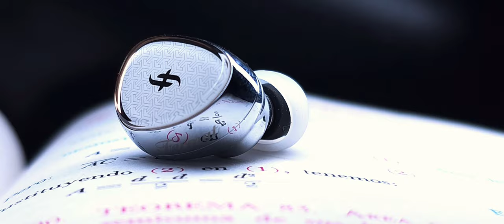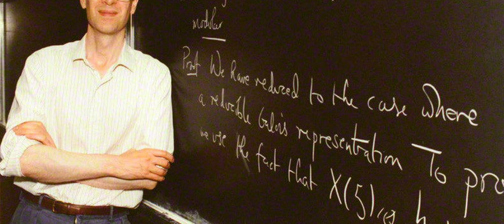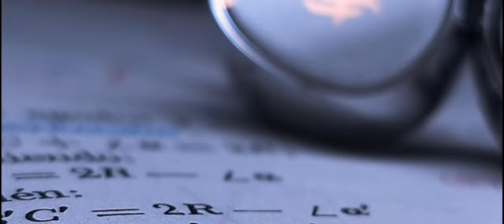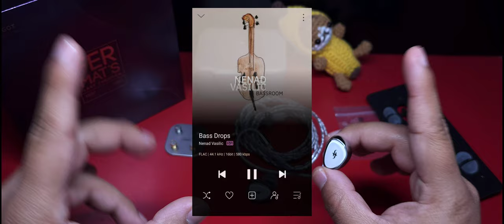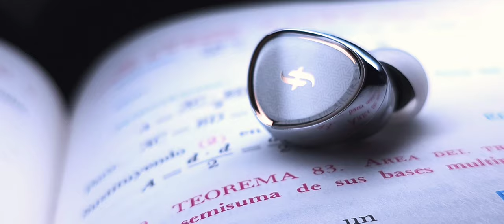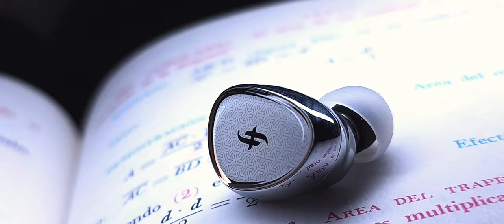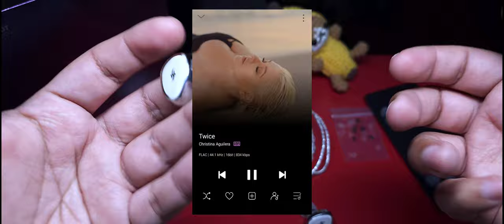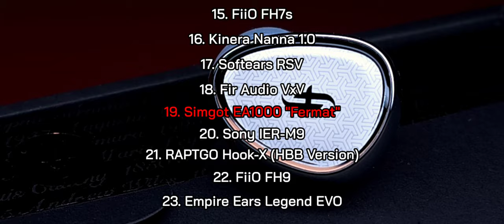Simgot EA1000 Fermat | Ep. 26 | De Regreso al Mar Cristalino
Hemos regresado a sumergirnos en un mar cristalino y ahora en una mejor manera con los Simgot EA1000. Si los EA500 tuvieron una alta estima en este canal, estas nuevas bellezas lo tendrán aún más.

Timing:

00:00 Introducción
03:19 El Último Teorema
05:03 Empaquetado y Accesorios
07:12 Diseño del Auricular
09:06 Especificaciones Técnicas
10:53 Características del Sonido (Soundstage, Imagen y Separación Instrumental)
15:40 Frecuencias Graves
19:11 Frecuencias Medias
23:48 Frecuencias Agudas
25:24 Posicionamiento en mi Top Personal